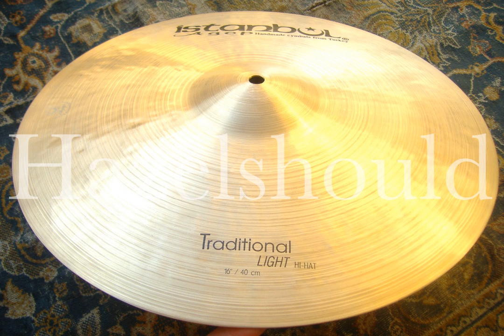ISTANBUL AGOP TRADITIONAL 16" LIGHT Hihats 1131 1324 Gs